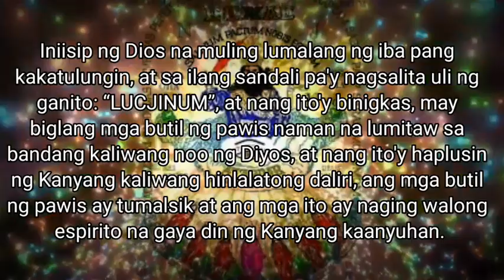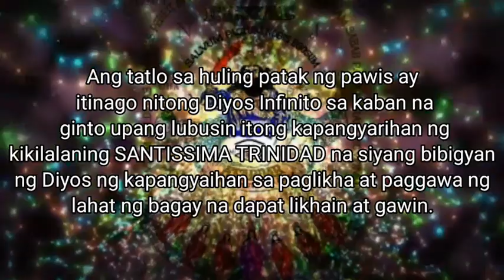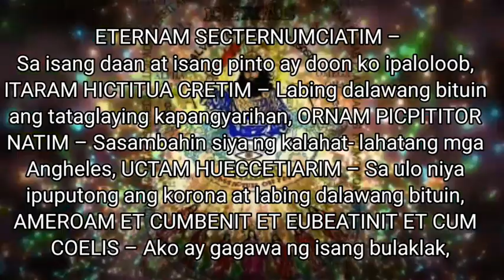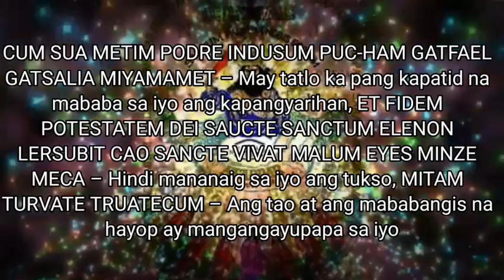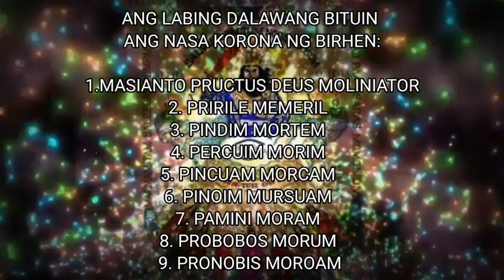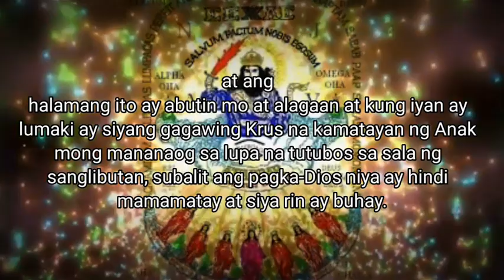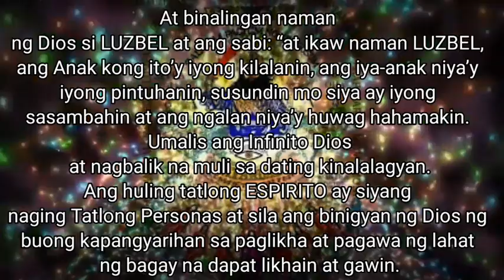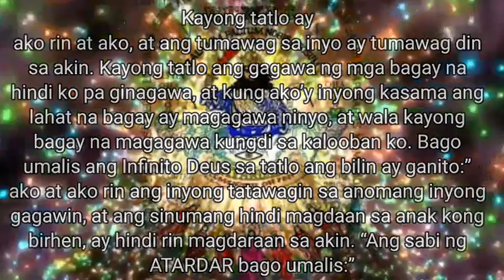PART 10 | Ang huling 8 spirito na katulong sa paglikha |Ang Lihim ng ATARDAR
ikasampung kabanata sa
aklat ng Atardar